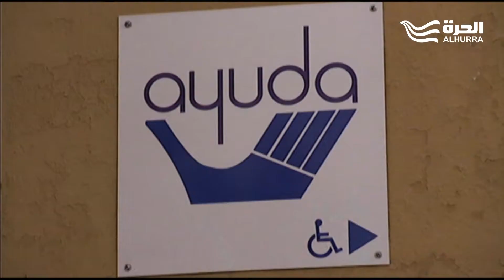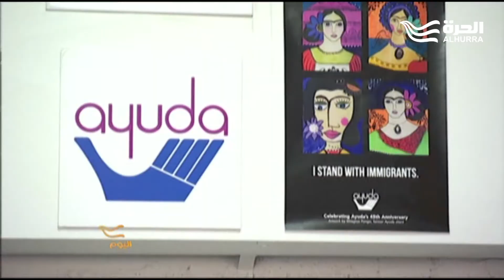الحلم الأميركي بعد عام من أنتخاب ترامب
برنامج اليوم
و بعد عام من انتخاب ترامب... كيف هو الحلم الأميركي؟